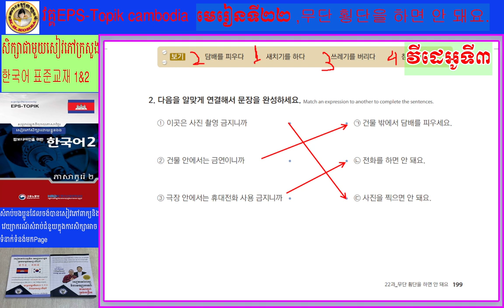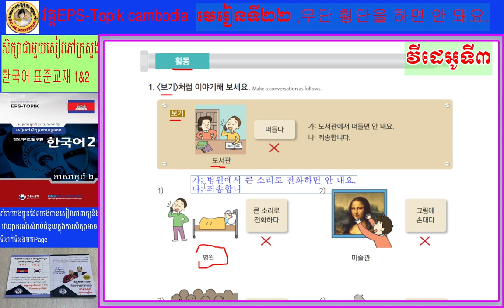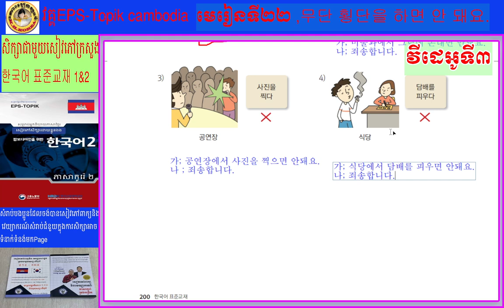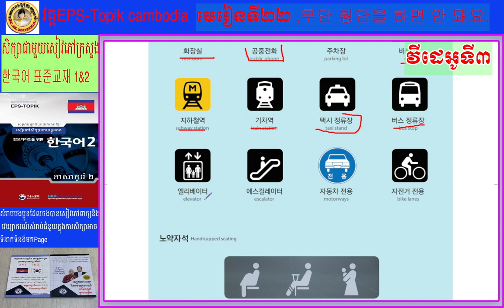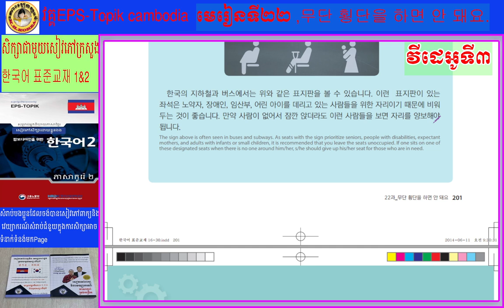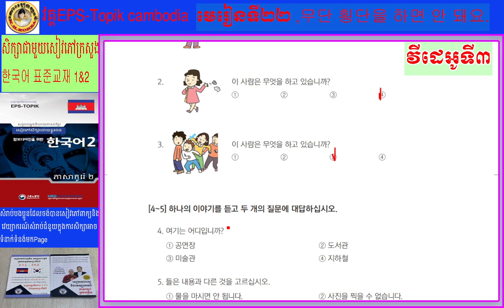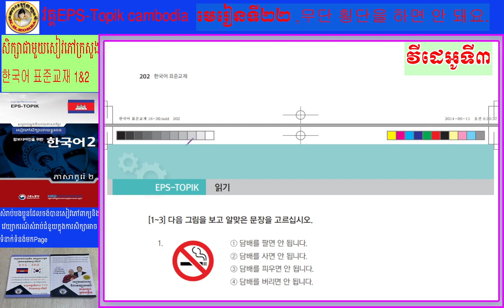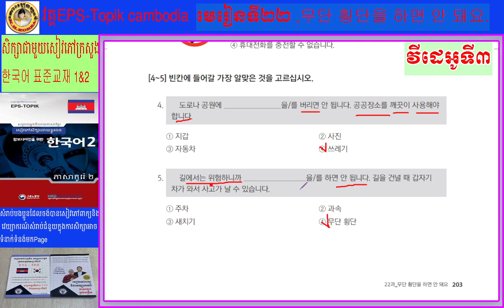មេរៀនទី២២ វីដេអូទី៣ ,무단 횡단을 하면 안 돼요 EPS topik cambodia